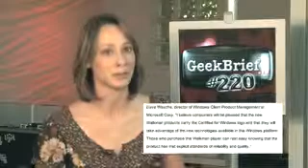Geek Brief TV #220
Topics: Sonys Video Walkman, New Sanyo Xacti, Tom Tom Go 920t, Apple/VW Collaboration?, PacMan on Sony Ericsson W580i